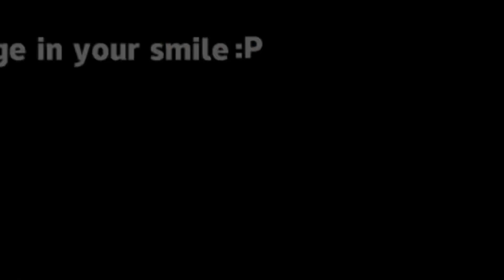Diy Cotton Bud crafts | Back to school | School project ideas